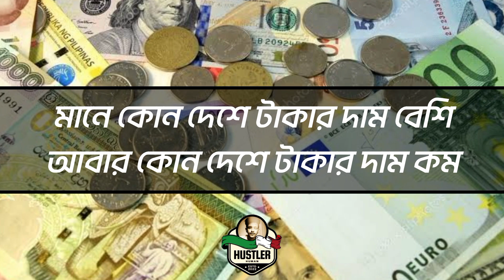Indian 1 Taka Bangladeshi Koto Taka 2024? India Rupee to Bangladeshi Taka Exchange Rate Today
In this video, we will explore the current exchange rate between 1 Indian Rupee and Bangladeshi Taka. Our aim is to provide a comprehensive and updated conversion guide for those who are traveling to Bangladesh or for those who are sending money to Bangladesh. This video will cover the key factors that impact the exchange rate, how to get the best deal when exchanging your money, and useful tips to keep in mind. Additionally, we will also discuss the historical trend of the exchange rate between the two currencies and provide you with the current market rate. This information will help you make informed decisions when it comes to exchanging your money. Whether you are a frequent traveler, a migrant worker, or just someone looking to send money to Bangladesh, this video will provide you with the essential information you need.

kw- Indian Rupee to Bangladeshi Taka, exchange rate, conversion guide, travel, money transfer, historical trend, market rate, finance, currency, money exchange, Bangladesh, tips, comprehensive, updated, 1₹=কত টাকা, How to exchange or convert bdt to inr.

indian 1 taka bangladeshi koto taka 2024,
1 bangladesh taka in indian rupees,
bangladeshi indian taka,
bangladesh 1 taka=indian how much rupees,
bangladesh 1 taka india koto taka,
1 indian rupee to bangladeshi taka,
bangladesh money vs indian money,
1 taka bangladesh ka india me kitna,
bangladesh currency vs indian currency,
ভারতীয় ১ টাকা সমান বাংলাদেশের কত টাকা ২০২৪,ভারতীয় ১ টাকা সমান বাংলাদেশের কত টাকা,আজকের সোনার দাম কত বাংলাদেশে,১ টাকা সমান বাংলাদেশের কত টাকা ২০২৪,ভারতীয় ১ টাকা সমান বাংলাদেশের কত,ফিতরা কত টাকা ২০২৪,১ রুপি বাংলাদেশের কত টাকা ২০২৪,ভারতের ২ রুপি বাংলাদেশের কত টাকা ২০২৪,বাংলাদেশি ১ টাকা লাল কয়েন,বাংলাদেশি ১ টাকার লাল কয়েনের মূল্য কত টাকা, India rs 1 bangladeshi taka, rupee to taka, indian rupee vs bangladeshi taka.